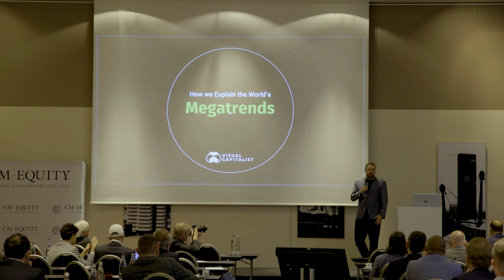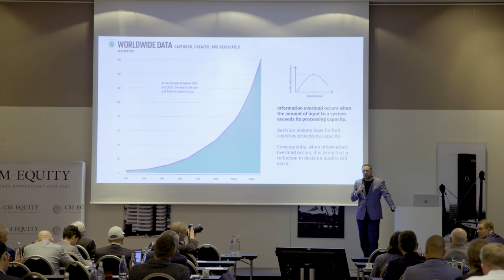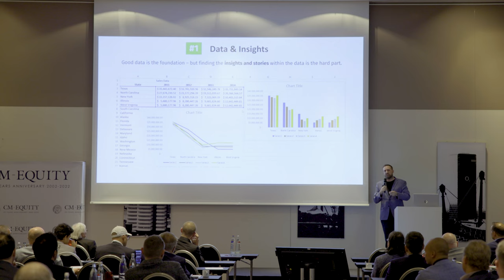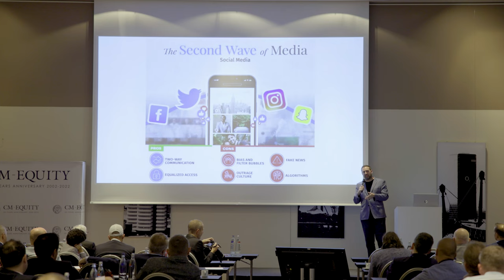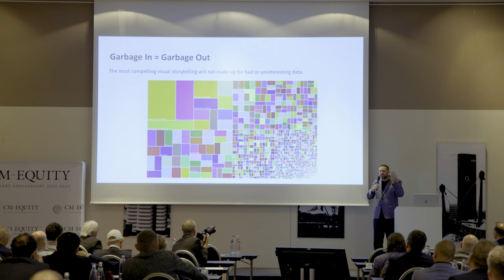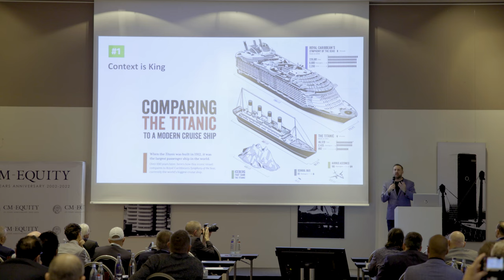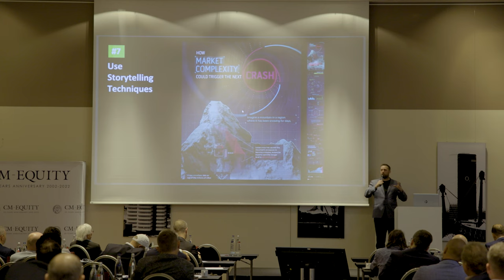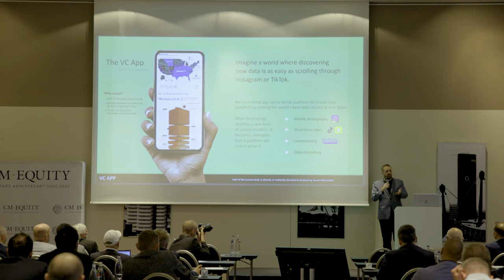How to Explain the Worlds Metgatrends? | Jeff Desjardins | CM-Equity Investment Conference 2022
Keynote Speaker Jeff Desjardins is the founder and editor-in-chief of Visual Capitalist, a digital media brand that publishes rich and intuitive visual content on business and investing.

Mr. Desjardins can be described as a regular contributor to business platforms such as the World Economic Forum and Business Insider, and his posts have also been featured on Forbes, CNBC, MarketWatch, The Huffington Post, Fast Company, BNN, and TechCrunch.

His presentation on "How to Explain the World's Megatrends" includes an overview of data storytelling as well as how data can be used to visualize, explain, and predict megatrends.